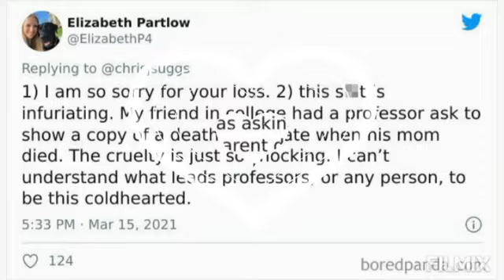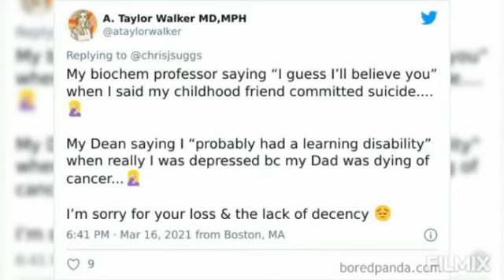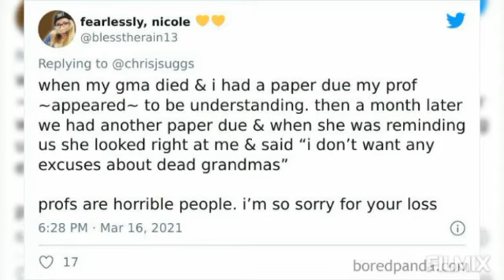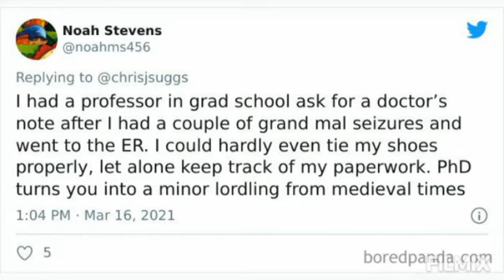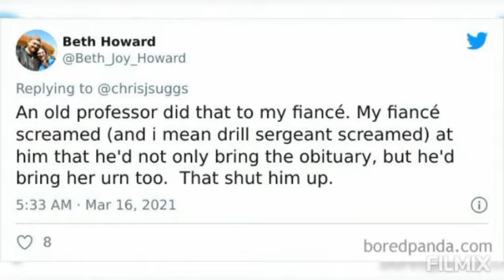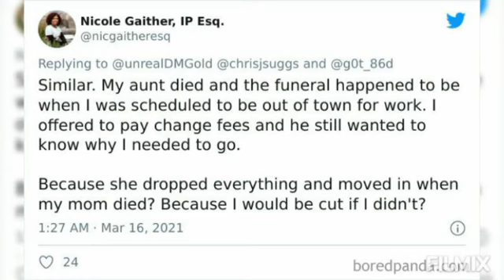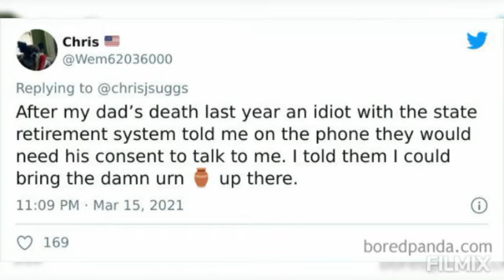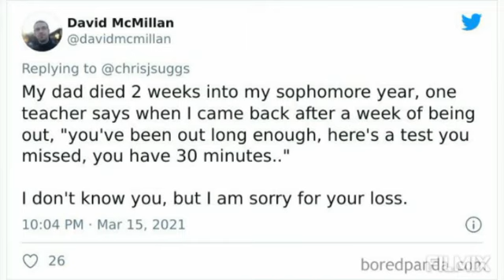“The Cruelty Is Just So Shocking” People Are Sharing 30 Times They Had To Deal With Mean Professors